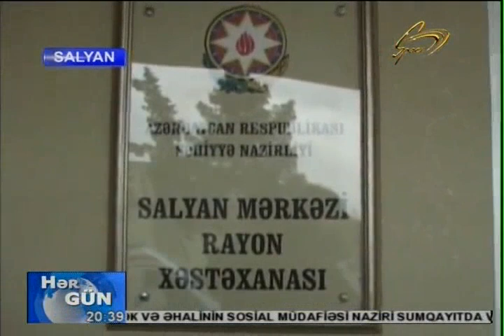Salyan Rayon İcra Hakimiyyeti - Salyanda Tibbi müayinə kampaniyasına start verilmişdir